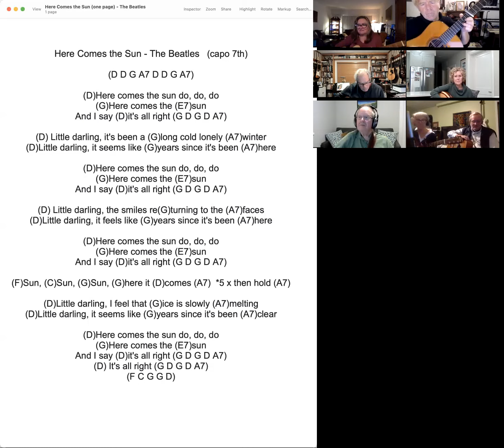Fingerpicking lesson for Dust in the Wind...then Here comes The Sun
Intro practise session for travis picking using the Dust in the Wind intro...
Later in the vid we run through Here Comes The Sun. enjoy!

Weekly guitar Sessions @mraaronwatson